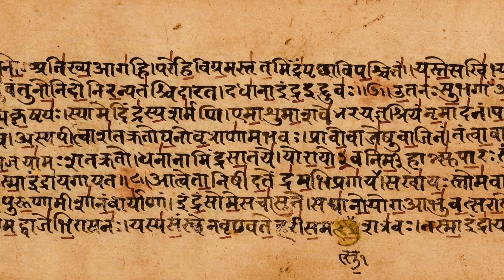Why Pataliputra became the capital of the Mauryan Empire?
In this video, I talk about why Pataliputra remained the Mauryan capital even after the expansion of the Empire. I also talk about the early history of Pataliputra and then discuss the various reason that made Pataliputra the capital of the Mauryan Empire.

Sources:-
1. A History of Ancient and Early Medieval India: From the Stone Age to the     12th Century by Upinder Singh.
2. History and culture of the Indian people; Vol.II, The Age of Imperial Unity.
3. Political History of Ancient India. From the Accession of Parikshit to the Extinction of the Gupta Dynasty by Hemchandra Raychaudhuri
4. Age of the Nandas and Mauryas by K.A. Nilakanta Sastri
5. The Authenticity of the Early Buddhist Texts

but the Maps are made by me and are subject to copyright.